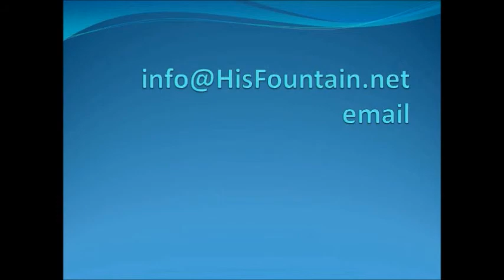Drink from the Well of Living Water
Jesus told the woman at the well that he would give her living water so she would be eternally filled. She was an outcast from her community. He spoke to her about true worship and ministered to her with love and compassion. Those who worship God must worship him in Spirit and in truth.